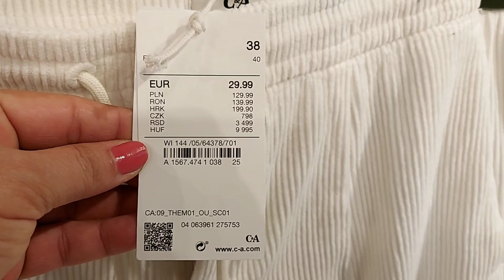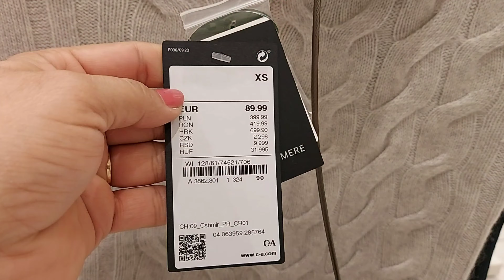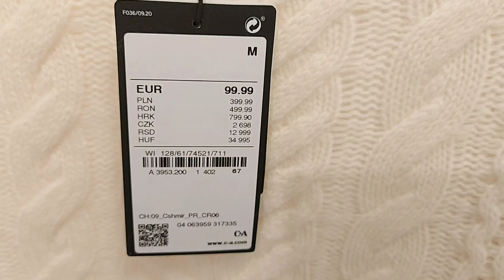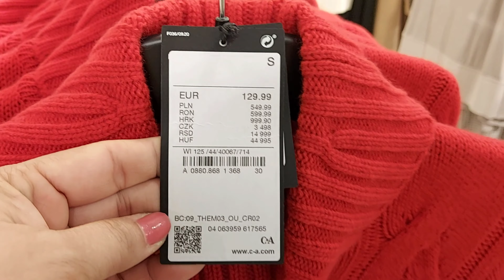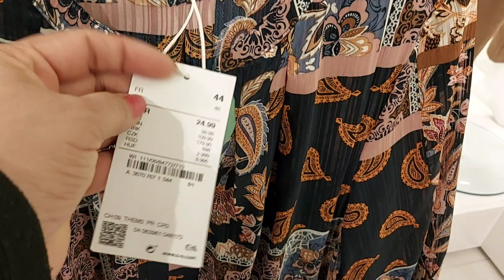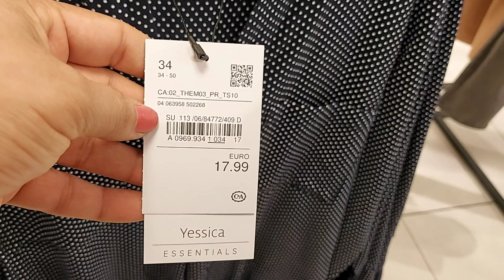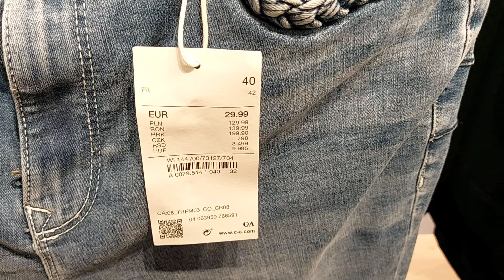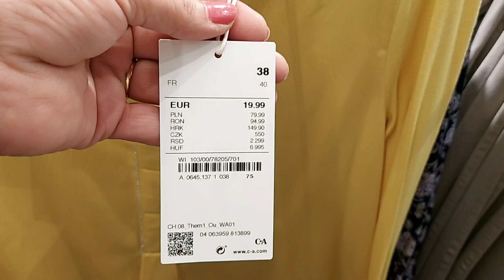C&A WOMEN'S NEW COLLECTION / SEPTEMBER 2021